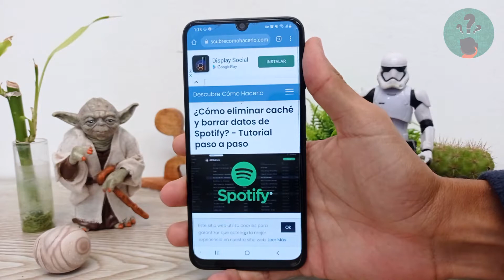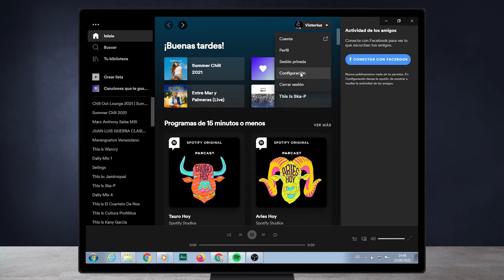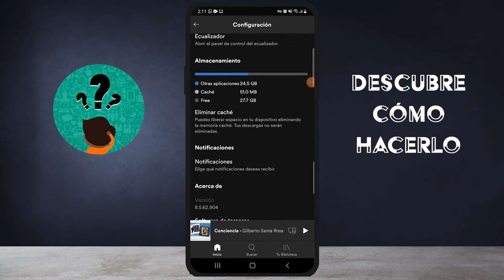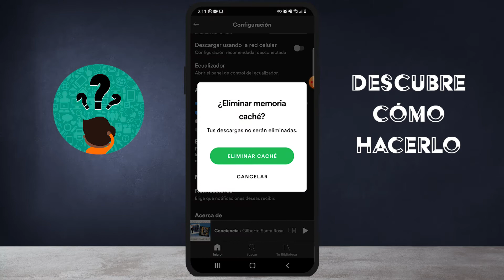¿Cómo Eliminar Caché y Borrar Datos de Spotify? - Tutorial Paso a Paso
En este video descubre ¿Cómo Eliminar Caché y Borrar Datos de Spotify? En el Canal Descubre Cómo Hacerlo encontrarás el mejor contenido. ¡No te lo puedes perder!